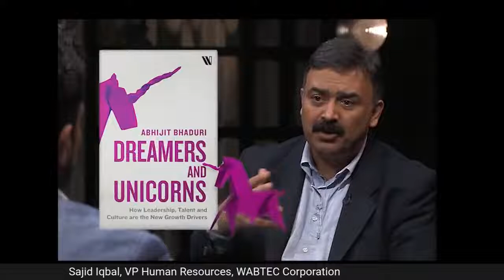Sajid Iqbal, Wabtec Corporation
Sajid is the Regional HR Director and has 23 years’ experience in India and US and has worked in 3 companies L&T, Godrej and GE Transportation (Now merged with Wabtec Corporation).

His recent area of work has been on setting HR Strategy and Culture building at set up phase for green field sites. Sajid now leads HR function of integrated business in the region.